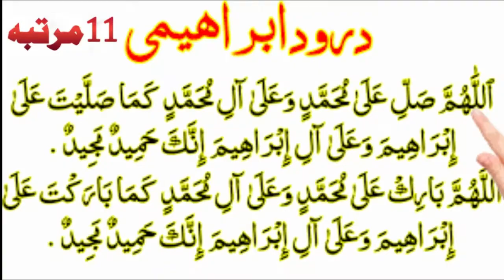Special Wazifa For 12 Rabi Ul Awal | Special Gift | Resolve all Problems | Just 3 Minute,s Wazifa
Siraat TV is a islamic Channel. Islamics videos are uploaded on channel.